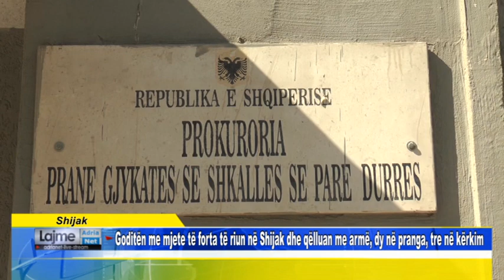Shijak Goditën me mjete të forta të riun në Shijak dhe qëlluan me armë, dy në pranga, tre në kërkim